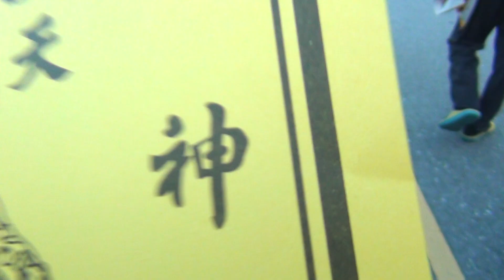2023/12/9-白沙屯三媽花蓮贊境-25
感恩花蓮港天宮和花蓮在地宮廟的熱情招待，感恩全台各地的香燈跤做伙鬥陣行! 感恩辛苦的工作人員予咱滿滿的溫暖! 感謝花蓮鄉親提供滿滿的心意! 未來咱繼續綴媽祖婆來行!